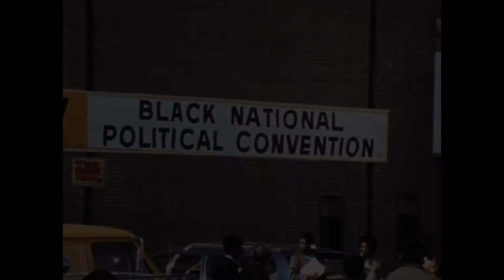NATIONTIME-GARY Presented by the Gary International Black Film Festival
The Gary International Black Film Festival presents the Gary, IN premiere of NATIONTIME GARY, directed by William Greaves. The film chronicles 1972 National Black Political Convention held in Gary, IN.  NATIONTIME-GARY is the only film record of the historic 1972 National Black Political Convention. Featuring Jesse Jackson, Dick Gregory, Coretta Scott King, Richard Hatcher, Betty Shabazz, Amiri Baraka, Congressman Charles Diggs, and many political leaders, artists and activists representing a broad spectrum of Black political thought. Narrated by Sidney Poitier and Harry Belafonte.

This screening is one of a variety of events leading to the upcoming 2020 Black National Convention presented by The Movement 4 Black Lives on August 28.  A panel featuring Gary participants from the 1972 and the 2020 Convention will be on hand for a post-film discussion.

DATE: Saturday August 22
TIME: Doors at 4:30pm Film at 6pm CST
LOCATION: Gary SouthShore Railcats Stadium and online

 The event is free, but pre-registration is required.